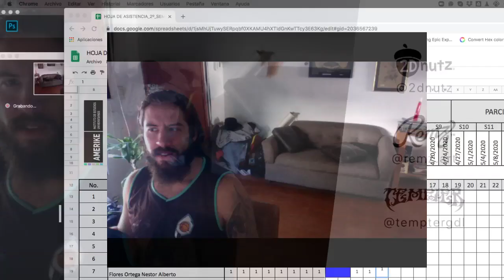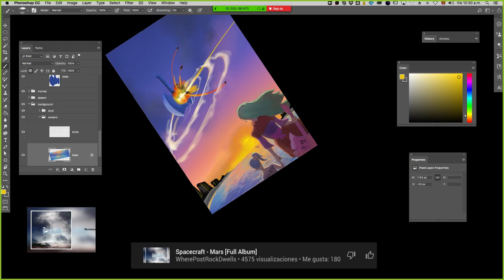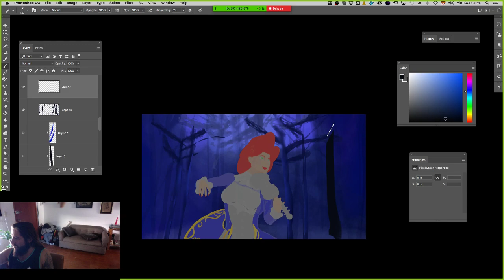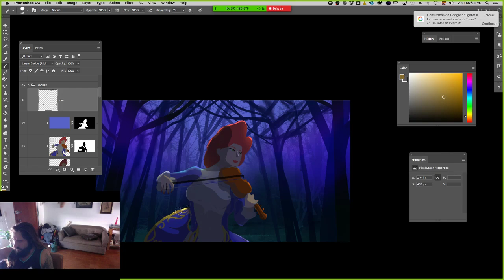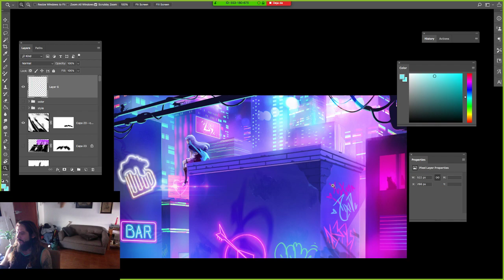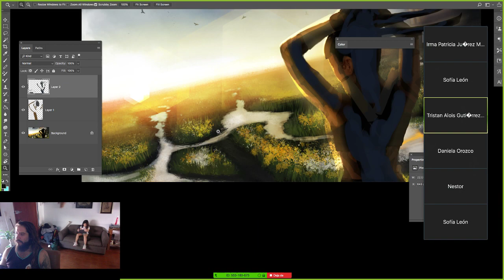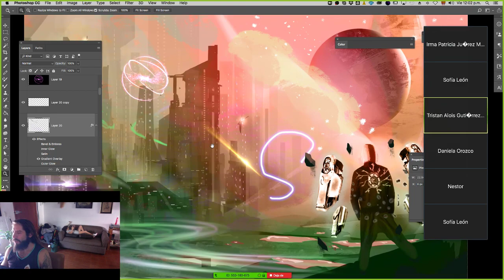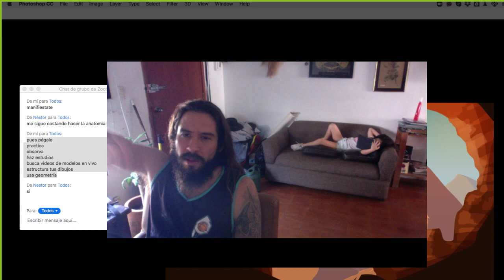Art Feedback - Sesión 10 - 03.02.20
Sesión final de nuestro proyecto escolar de Environment Design, o diseño de Escenarios para el entretenimiento

El diseño de la porta de hoy está a cargo de Pixy Persephone, sigan su trabajo en: